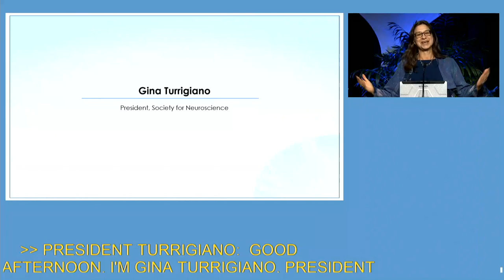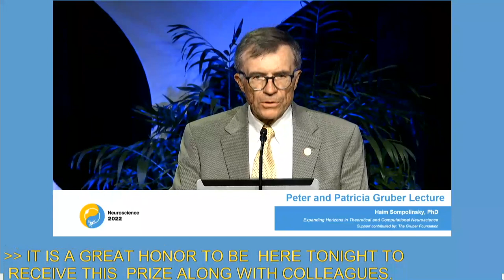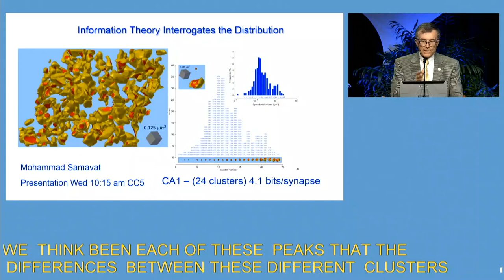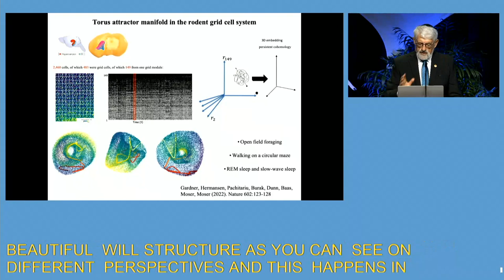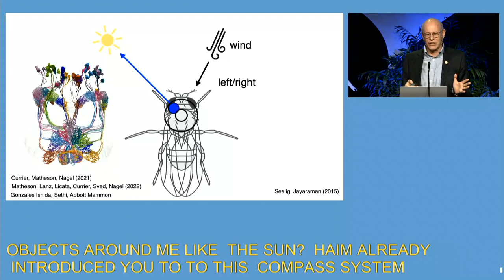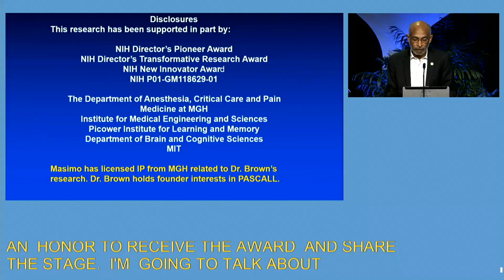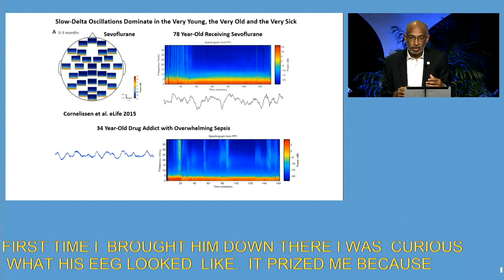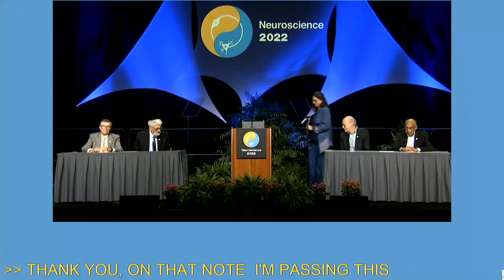2022 Gruber Neuroscience Prize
Prize recipients Larry Abbott, Emery Neal Brown, Terrence Sejnowski, and Haim Sompolinsky accept their awards and give their lectures at the Society for Neuroscience Annual Meeting in San Diego, California on Sunday, November 13, 2022.